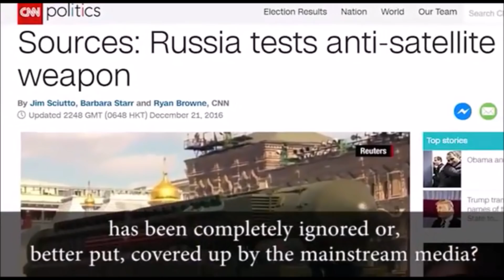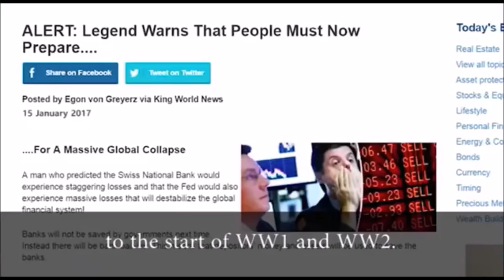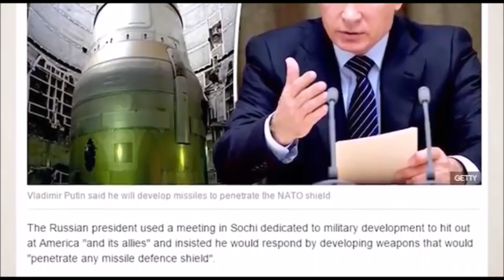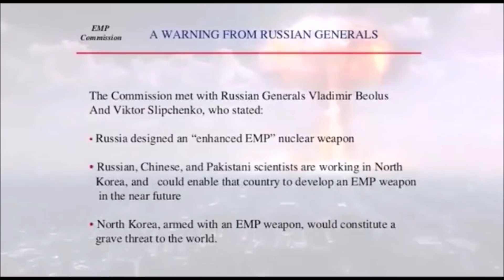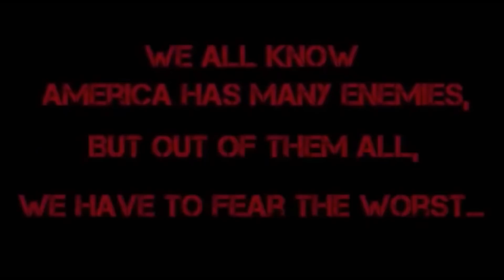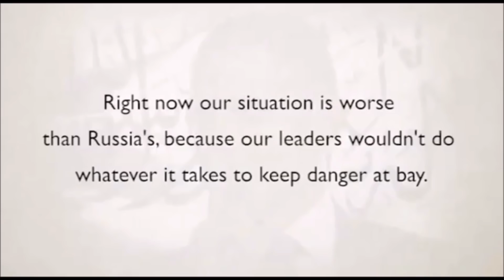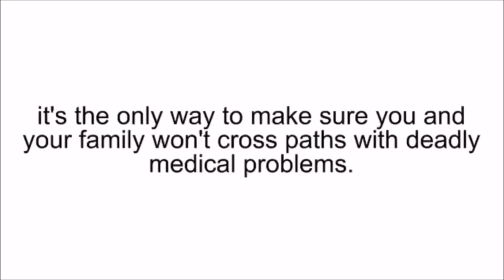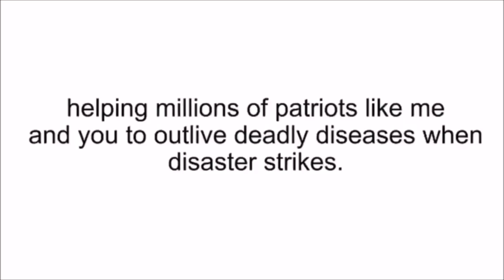JASON A - END TIMES SIGNS LATEST EVENTS AND NEWS! (Mar 22, 2018)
END TIMES SIGNS LATEST EVENTS AND NEWS!